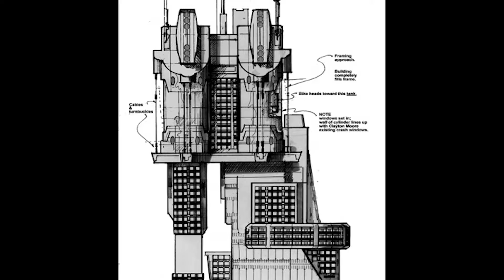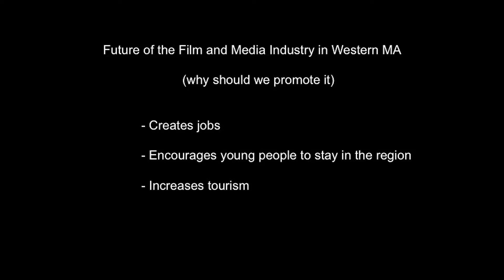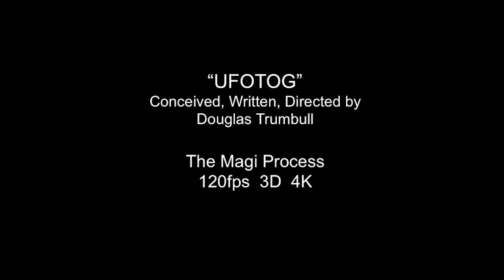Creating Alternate Realities: Movie Magic in the Berkshires | Diane Pearlman | TEDxSpringfield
Feature film visual effects are known for altering time and space as we know it. Learn about the technology created for The Matrix, What Dreams May Come and others movies here in western MA. And learn where the local film and media industry is going in the future…..

Diane is an independent film and media producer who currently serves as Exec. Director of the Berkshire Film and Media Collaborative, a non-profit organization dedicated to creating education, workforce and production opportunities in the film and media industry in western Massachusetts. She is also producing the Karen Allen directed film, A Tree A Rock A Cloud, based on the Carson McCullers’ short story. In the 1990’s, Diane was Exec. Producer of Mass. Illusion, a visual effects studio located in Lenox, MA that created groundbreaking effects for The Matrix (Acad. Award 2000, Best Visual Effects), What Dreams May Come (Acad. Award 1999, Best Visual Effects), Starship Troopers, Die Hard with A Vengeance, & others. Prior to that, Diane was Production Supvsr. for 3 specialty film attractions for Circus Circus’ hotel, LUXOR LAS VEGAS., directed by Visual Effects Pioneer, Doug Trumbull. Diane is a member of NY Women in Film and TV, New England Women in Film & the Visual Effects Society.